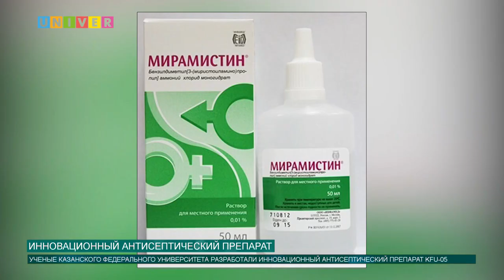ИННОВАЦИОННЫЙ АНТИСЕПТИЧЕСКИЙ ПРЕПАРАТ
Ученые Казанского федерального университета разработали инновационный антисептический препарат KFU-05, который обладает рекордной антисептической активностью - подавляет бактерии, грибки, простейшие и вирусы, а также он менее токсичен по сравнению с аналогами.